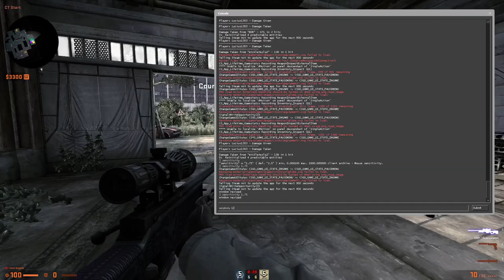JUCAM CS:GO | REVENIRE IN FORTA